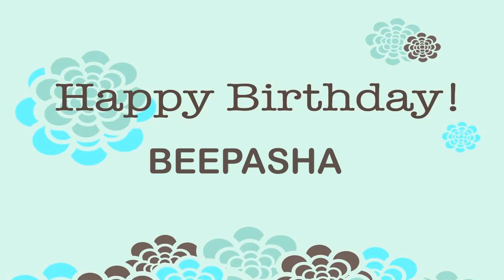Beepasha Wishes & Mensajes - Happy Birthday